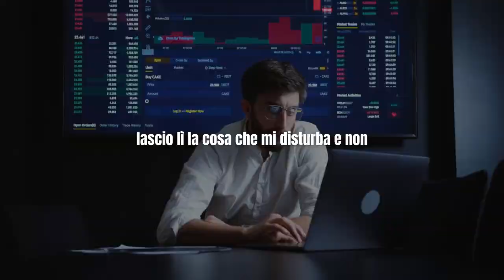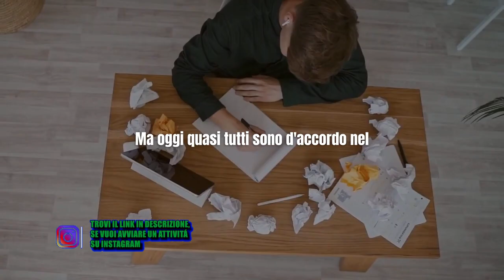La Sensazione del Non Fare spiegata da Raffaele Morelli | Discorso 2023